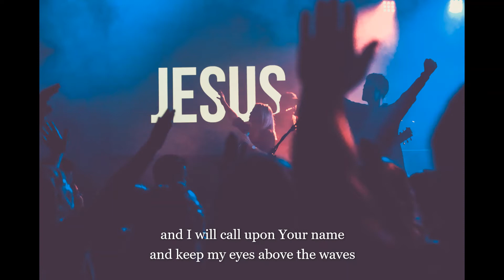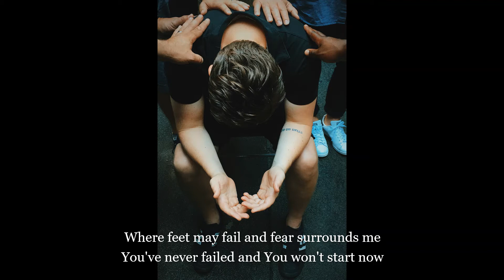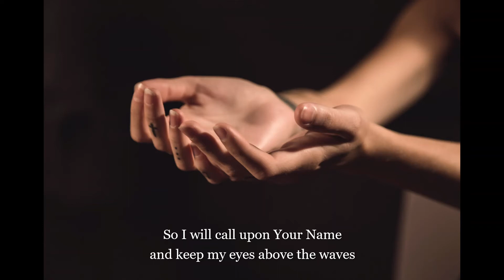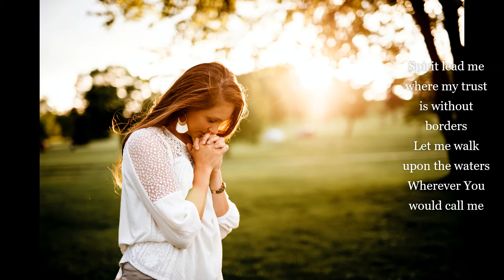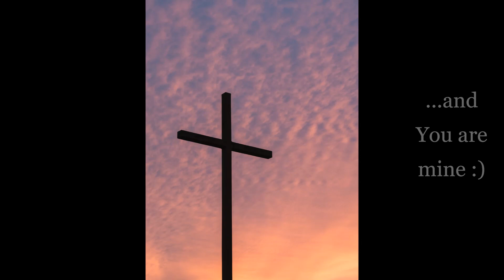Oceans by Hillsong United Cover by Clark Benedict Federoso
I dedicate this song to everyone staying in their home... Let us never forget to pray for the frontliners who dared death and showed bravery to conquer this pandemic and eventually go back to our lives.